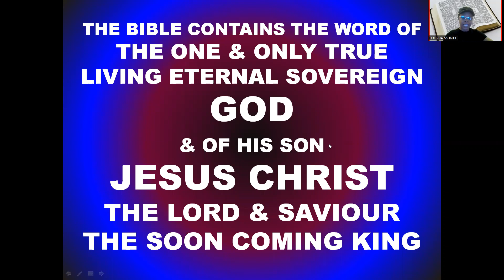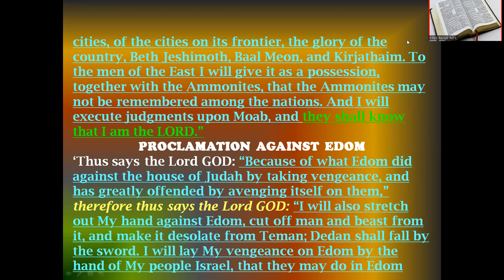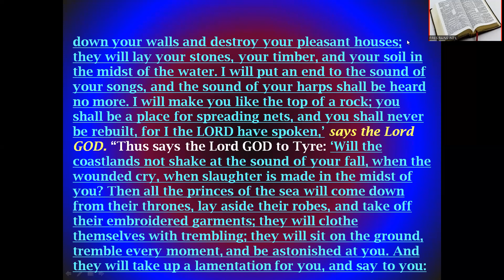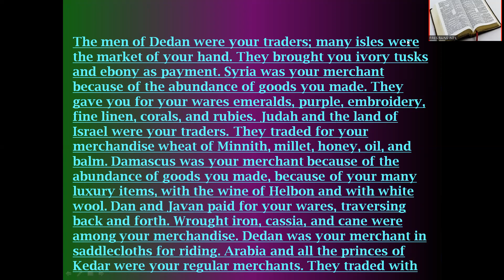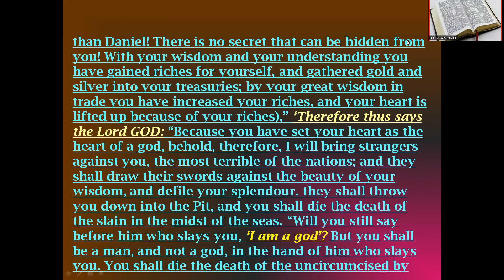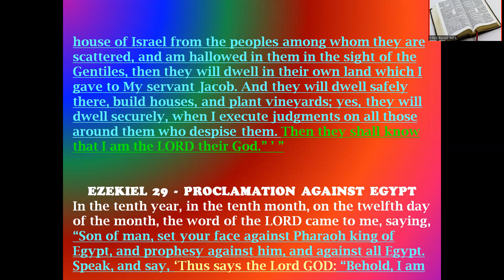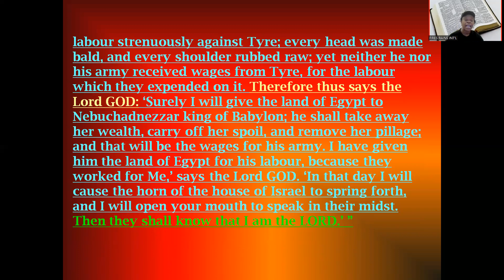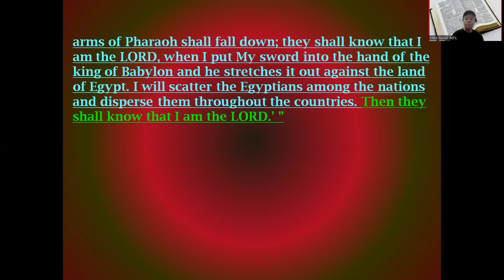The Bible - THE BOOK OF EZEKIEL 5